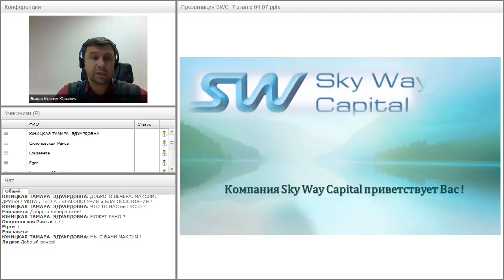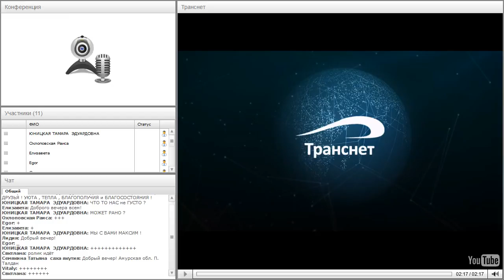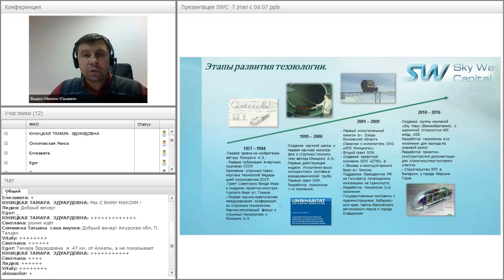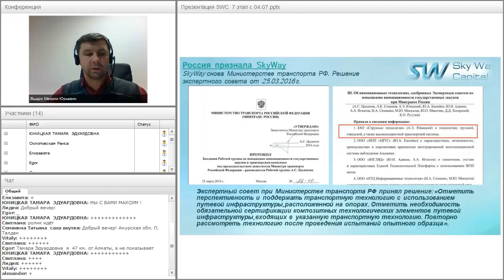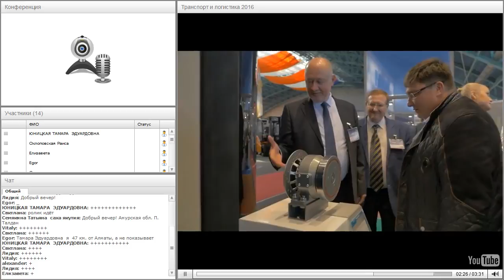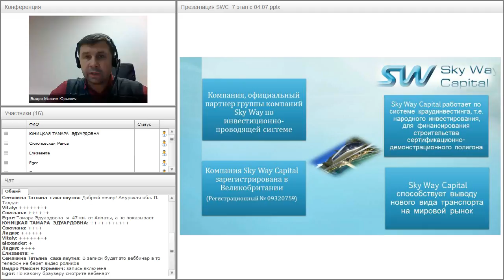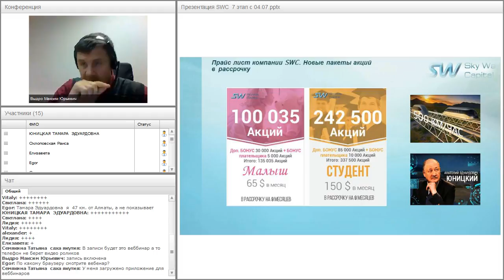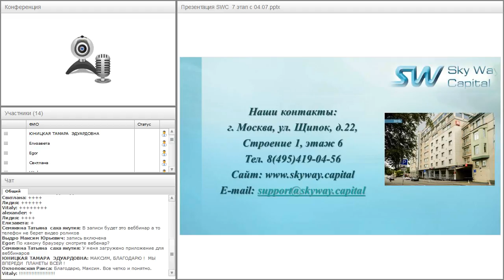Вебинар от 06.10.2016. Презентация компании SkyWay Capital.